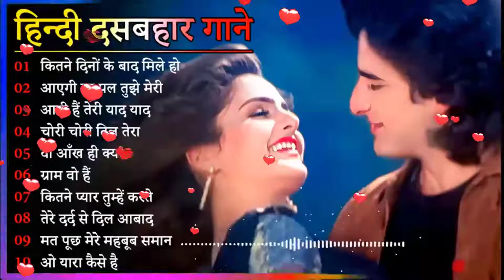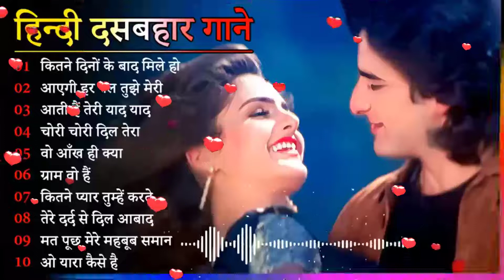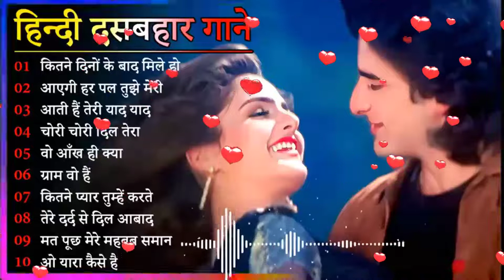60's_70’s_80’s सुपरहिट्स गाने | Suresh Wadkar Ji Anuradha Paudwal Anwar Kishore Kumar